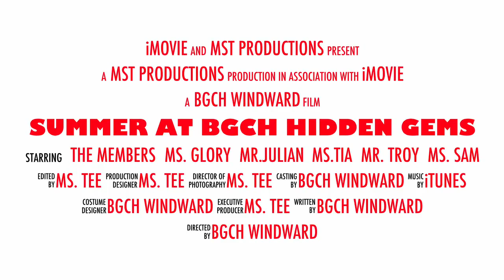2015 Summer Program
Aloha everyone, Check out what we've been up to this summer...